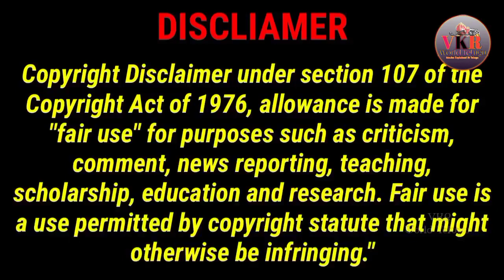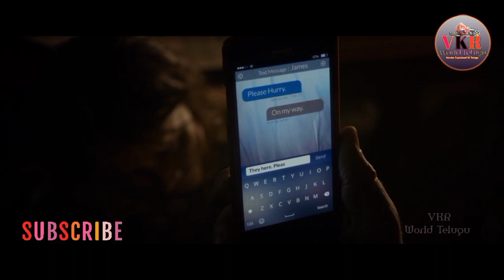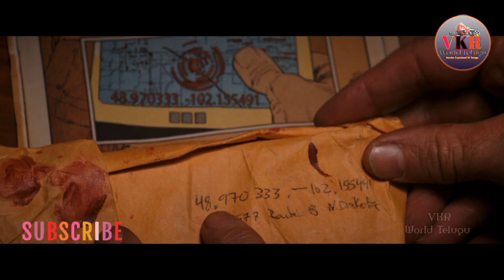Logan 2017 English Movie Explained In Telugu |Vkr world telugu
loganmovieexplainedintelugu vkrworldtelugu Logan 2017 English Movie Explained In Telugu | logan 2017 movie |Vkr world telugu

Thankyou. ❤️🙏❤️